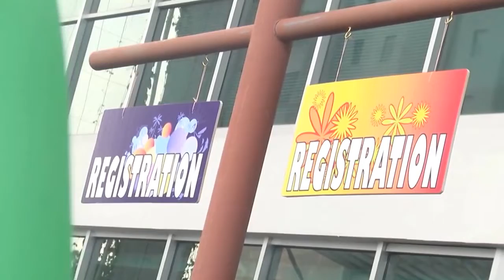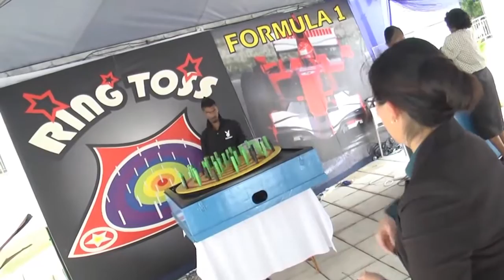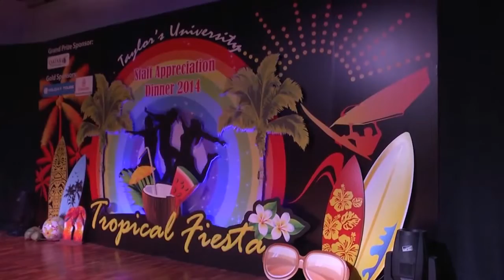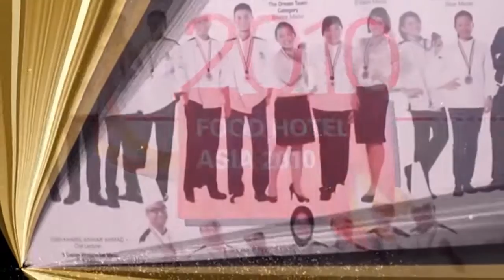SAD 2014 part01